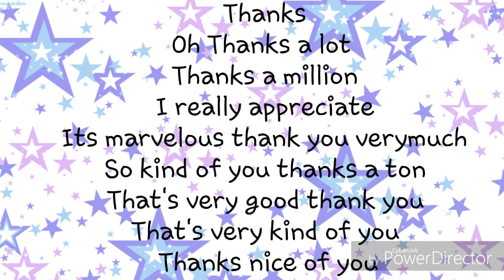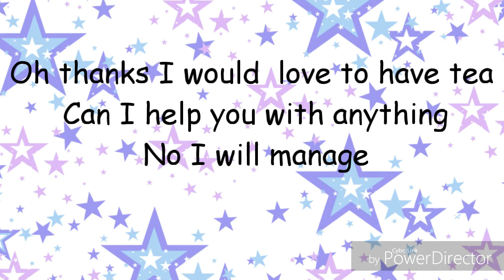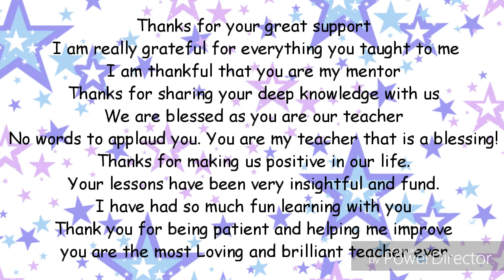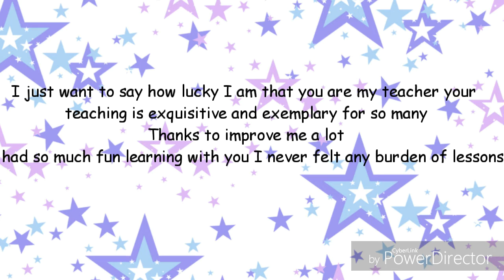Different ways to say thanks by Sunita Dube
Learn the new ways to say thanks.